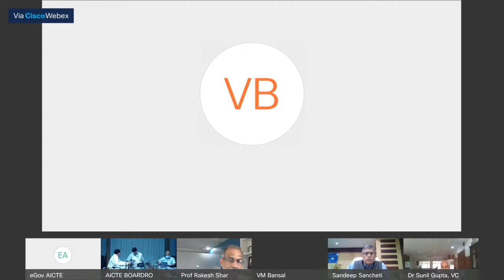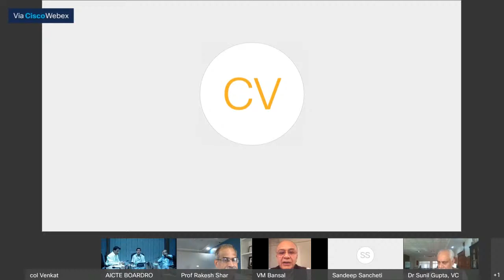NEP 2020 Brainstorming Session on 'Access, Equity, Quality, Affordability & Accountability'